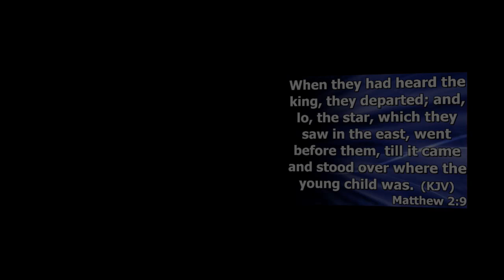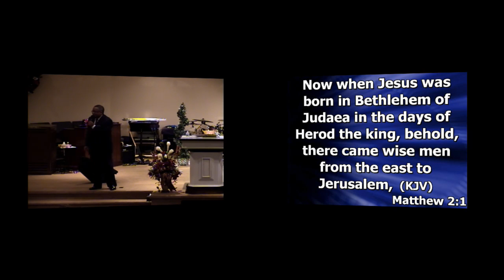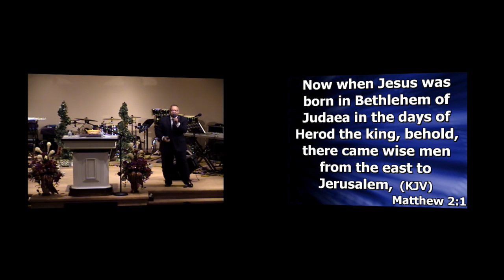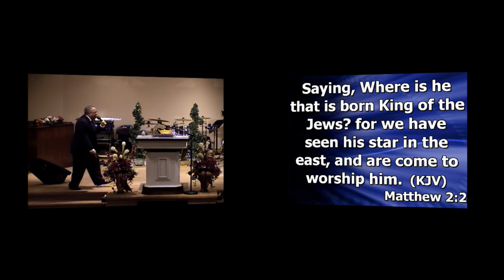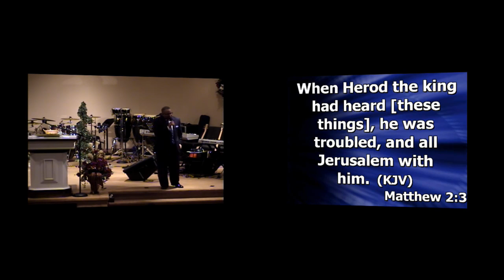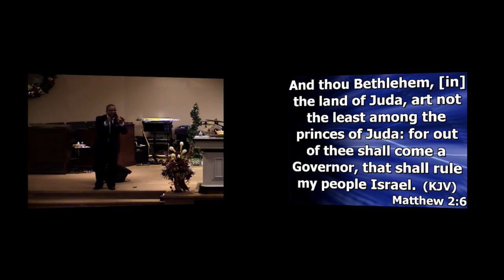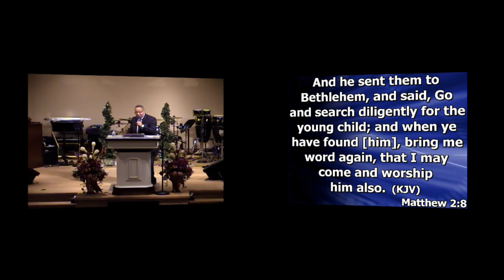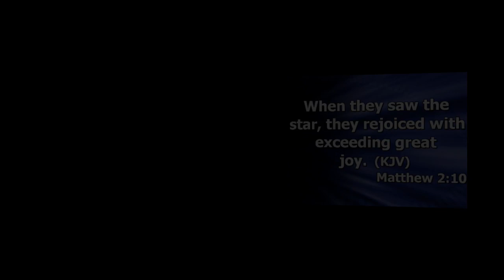Evangelist Mike Easter "When They Saw the Star" 12-22-13 P.M.